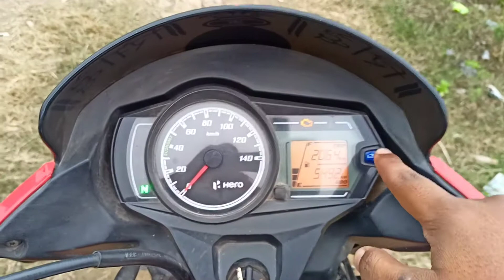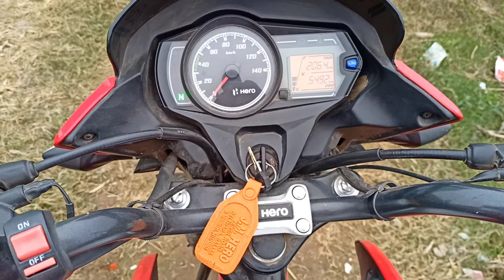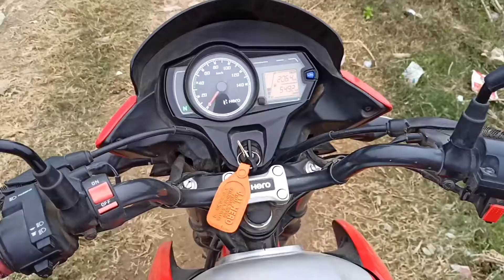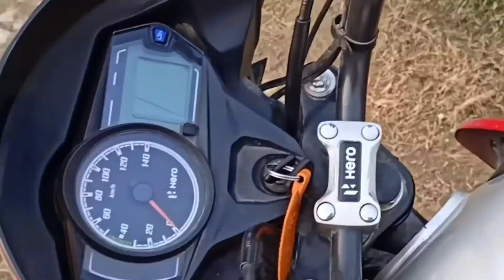क्लच से पैशन प्रो बाइक स्टार्ट कैसे करें?How To Start Passion Pro Bike From Clutch😱